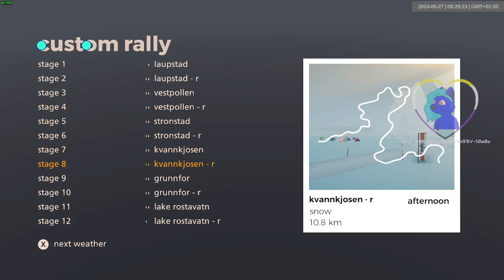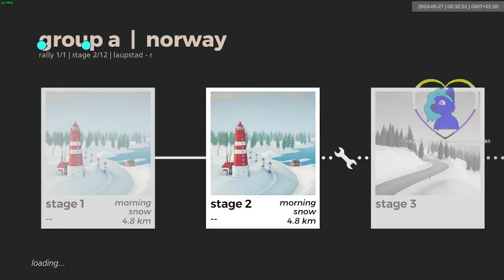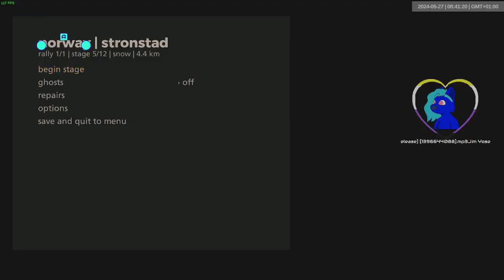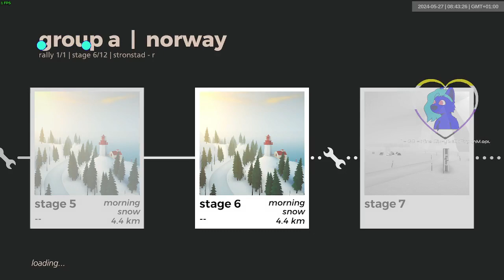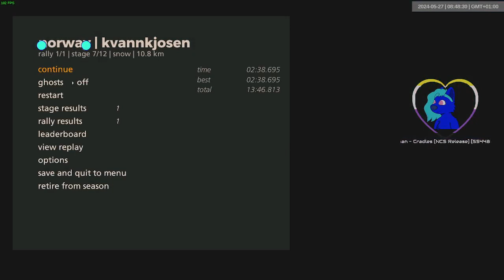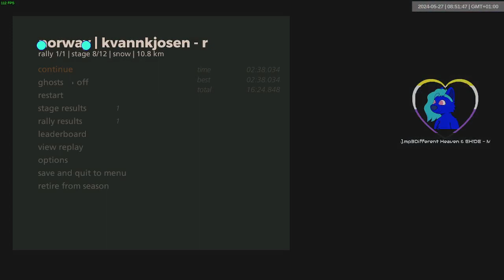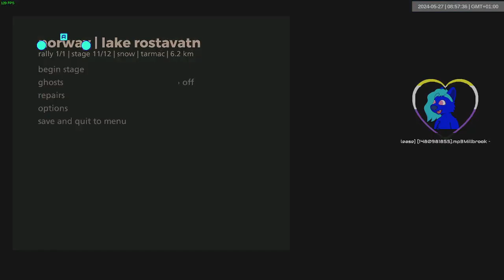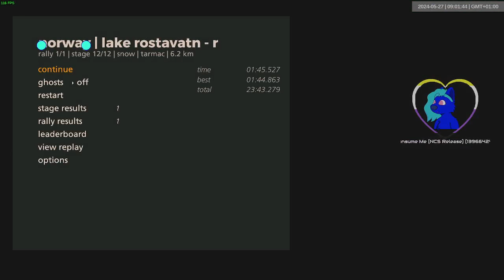norway gra dry | aor custom rally | 23:43.279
Good run, can definitely be improved.

02:12.516
02:08.502
01:49.819
01:48.153
01:35.695
01:33.429
02:38.695
02:38.034
01:56.987
01:52.368
01:43.547
01:45.527